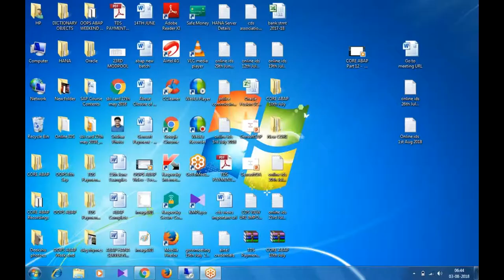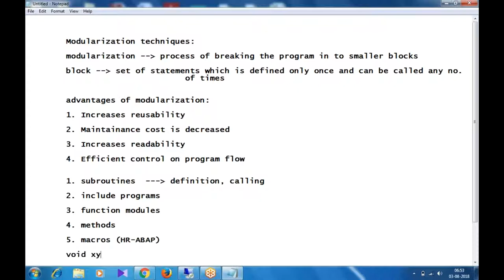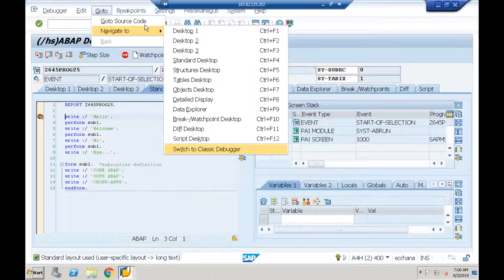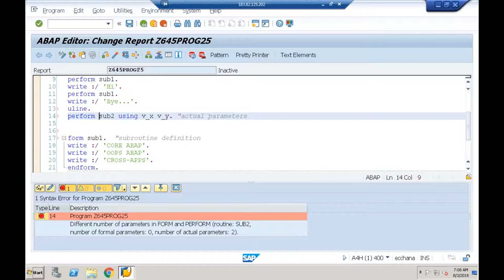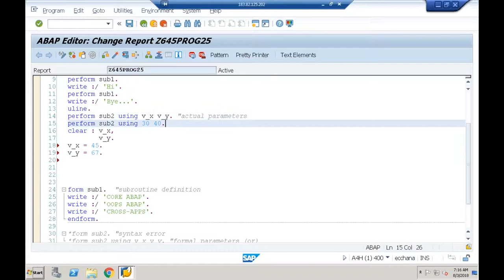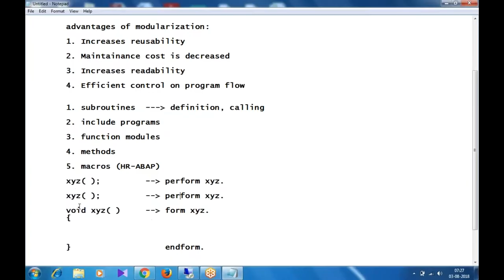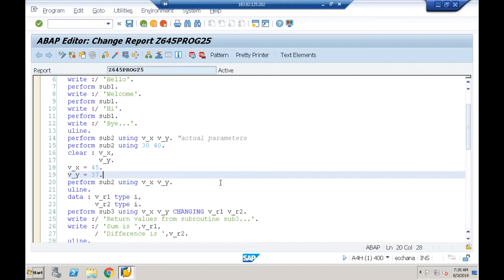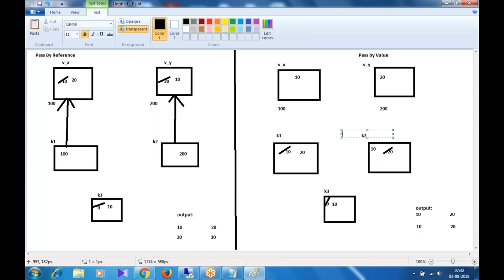19 Core ABAP- SAP